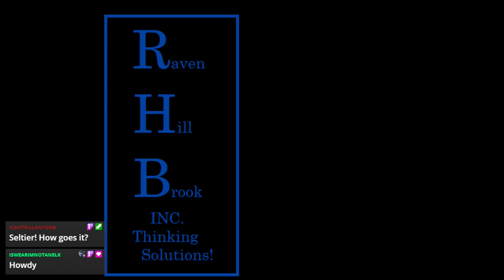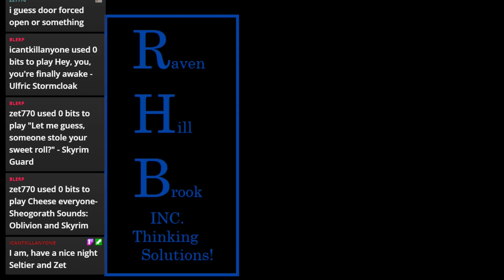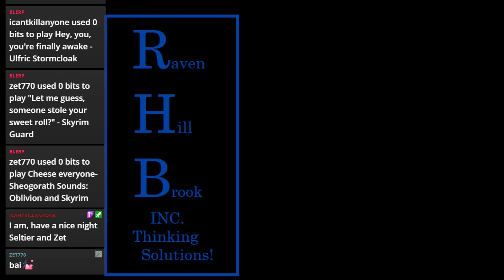Kenshi- Turret test results and furniture Research